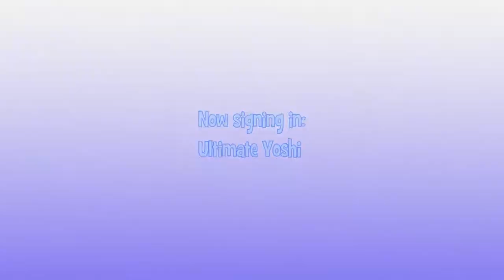Spyro: Enter The Dragonfly | Part 13: Broken Down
The title doesn't refer to me, it refers to the game. Actually, no, it refers to both.